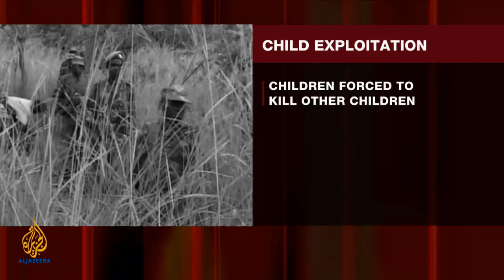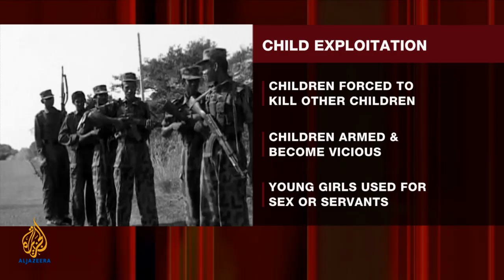Inside Story - Is the world failing child soldiers?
Omar Khadr is a Canadian national being tried at Guantanamo. He was just 15 years old when he was captured by the US army for allegedly throwing a grenade at a US soldier. But international law requires that child soldiers be treated as victims of an environment beyond their control. On this episode of Inside Story we ask if the international community is failing child soldiers.